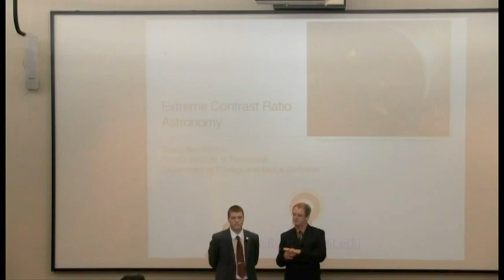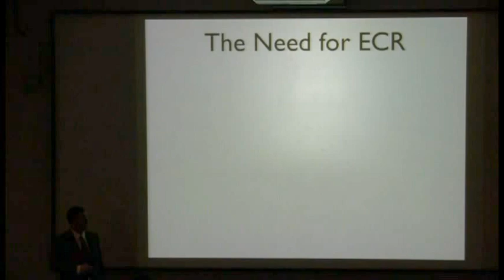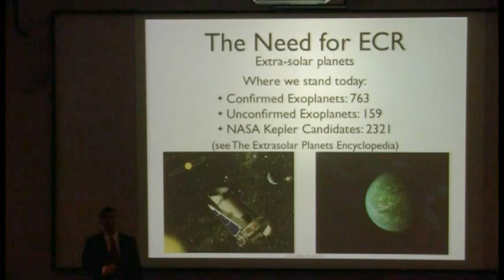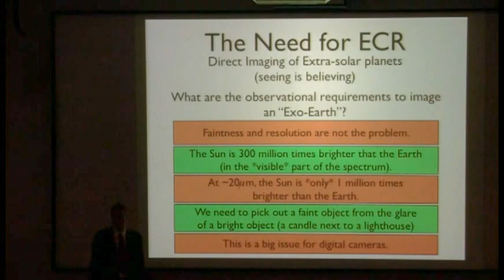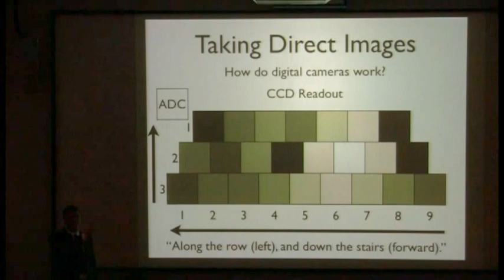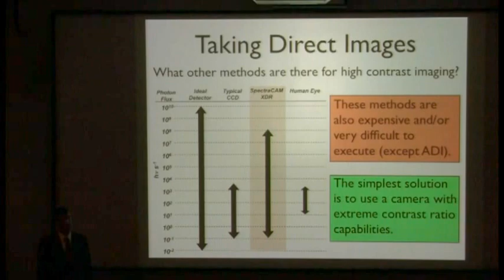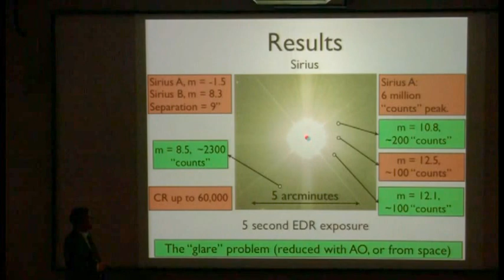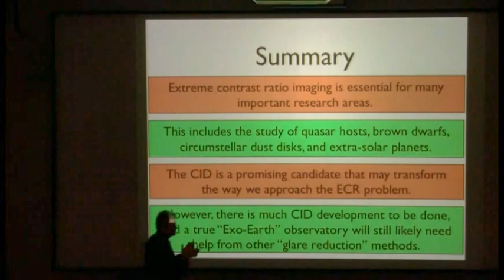AAPLS14 "Extreme Contrast Ratio Astronomy" by D. Batcheldor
"Extreme Contrast Ratio Astronomy"
Daniel Batcheldor, Ph.D.
Department of Physics & Space Sciences

Recorded: 4/27/2012

Host & Organizer: Matt A. Wood, Ph.D